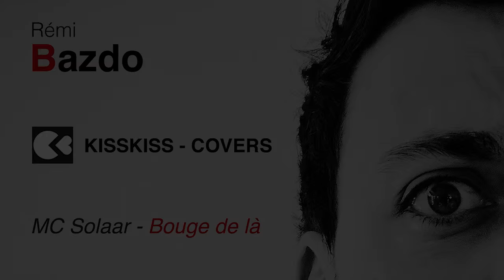Rémi BAZDO - Bouge de là (MC solaar) - Kisskisscovers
Reprise réalisée sur commande pour les contributeurs du projet Kisskissbankbank "BAZDO en studio".

Titre original : MC solaar
Arrangement : Rémi BAZDO
Voix et instruments : Rémi BAZDO
Mixage : Clément Jarrety